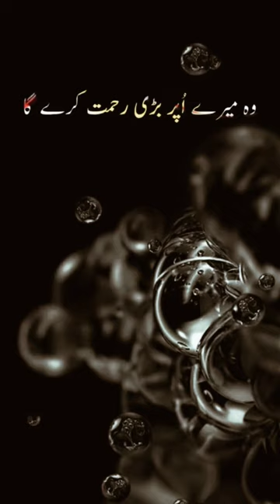Dua magnay ka tarika